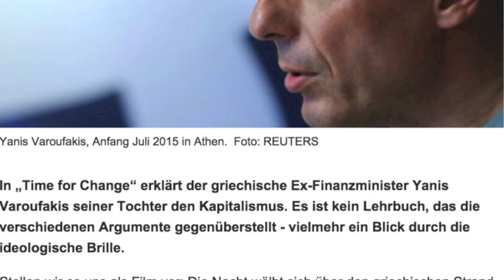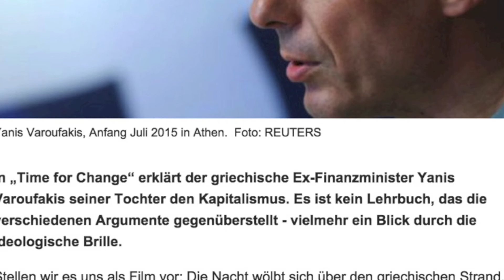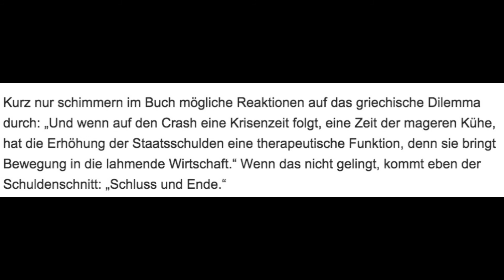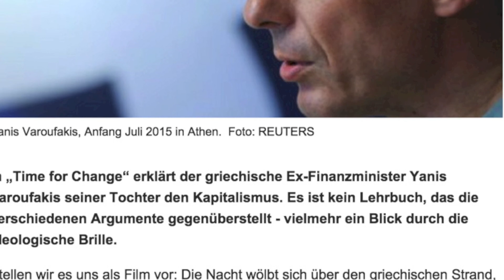Time for Change - Wie ich meiner Tochter die Wirtschaft erkläre - Buchvorstellung & Medienkritik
Direkt zur Rezension: 01:16

Bibliographische Angaben

Yanis Varoufakis, Time for Change. Wie ich meiner Tochter die Wirtschaft erkläre, Hanser Verlag  2015, ISBN 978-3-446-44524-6.

* = Partnerlink. Ich habe es diesmal vergessen im Video zu erwähnen, dass das ein Partnerlink ist. Ich bekomme eine kleine Provision, wenn ihr das Buch darüber kauft. Das würde mich natürlich freuen, wenn euch die Rezension zum Kauf bewegt oder weitergeholfen hat. Ansonsten: Einfach ganz normal auf amazon gehen. :)